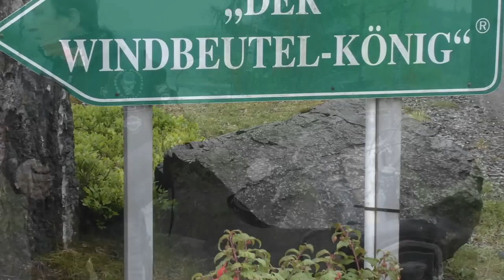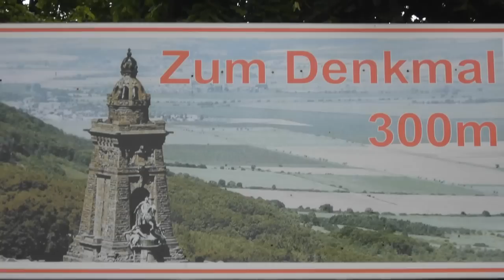2015 05 25 Alster Cruiser Harz Tour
Das war unsere 4 Tages Tour in den Harz mit knappen 1000 Km auf dem Tacho. Schön wars und wie sagt man doch gleich, der Harz ruft und wir werden sicherlich bald nochmals vorbei cruisen. Am Freitag machten sich einige Alster-Cruiser, einige Stamm-Fahrer und Chopperfreund Wolt mit Partnerin Nate von den Harsefeld Choppern zur Erkundungstour in den Harz auf. Im Harz sind wir gefühlte 1000 Kurven gecruist. Wir waren in der Hammerschmiede und haben legger Likör und Whisky gekostet ( die Sozias), weiter gings zum Bikertreff Netzkater und zur Rappbodetalsperre und dem Windbeutelkönig am Okerstausee. Dort wurde der Riesen Windbeutel getestet und für gut befunden. Die Abende genossen wir in geselliger Runde am Lagerfeuer. Der ein oder andere Wein, Whisky oder auch ein Bier wurden dabei getrunken. Am nächsten Tag ging es zum Kyffhäuser mit seinen 36 Kurven. Ach was haben einige von uns die Tour geliebt, Natürlich wurde auch das Denkmal bestiegen um den herrlichen Ausblick ins Tal zu genießen. Eine Thüringer Bratwurst durfte auch nicht fehlen. Und dann war das Wochenende auch leider schon vorbei und die Rückfahrt erfolgte über Torfhaus mit herrlichen Blick auf den Brocken. Somit haben die Alster.Cruiser auch den Harz für sich erkundet. Herrlich wars und wir kommen sicherlich bald wieder vorbei